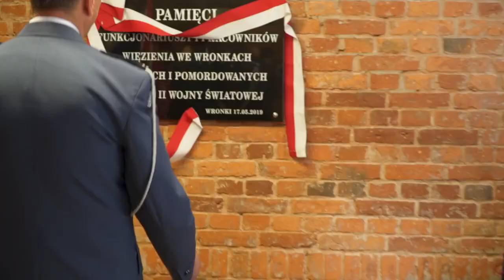125 lat Zakładu Karnego we Wronkach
Przeżyjmy to jeszcze raz, czyli nasze święto w oku kamery
W maju bieżącego roku wroniecka społeczność oraz funkcjonariusze naszej  jednostki uczestniczyli w wyjątkowym wydarzeniu. W związku ze 125. rocznicą powstania  kompleksu więziennego we Wronkach, decyzją Ministra Sprawiedliwości nadano Zakładowi Karnemu sztandar, który ufundowany został przez funkcjonariuszy, pracowników i emerytów Zakładu Karnego, Niezależny Samorządny Związek Zawodowy Funkcjonariuszy i Pracowników Więziennictwa, Starostę Szamotulskiego, Burmistrza Miasta i Gminy Wronki oraz lokalnych przedsiębiorców. Serdecznie zapraszamy do obejrzenia krótkiego podsumowania całości uroczystości.